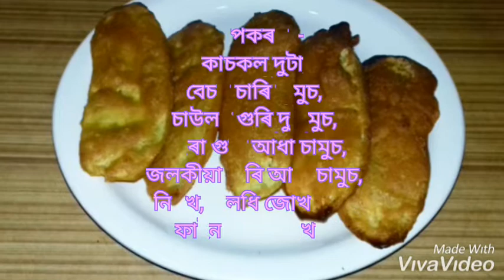Raw Banana Fry (with Besan) / কাচকলৰ ভাজি বেচনৰ সৈতে